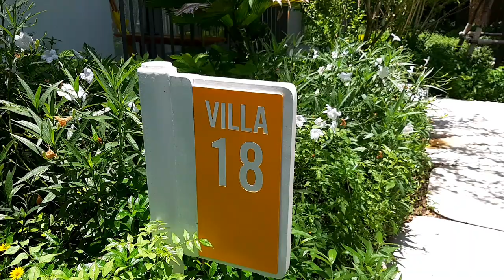รีวิวห้อง Standard Pool Villa The Standard Hua Hin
รีวิวเอง ไม่มีใครจ้าง
00:00-start
00:26-enter the pool villa
01:15 telephone
02:06 พัดลม และ แอร์
02:21 private pool
03.23 ห้องน้ำ rest room
05:42 สรุป ห้องนอน bedroom